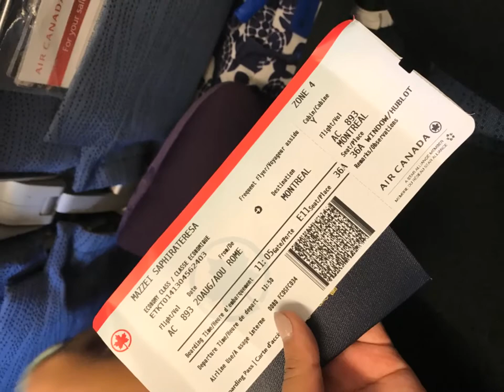Castelsilano 2017 part3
Arrivederci Castelsilano, & cerenzia vecchio, magnifiques ruines médiévales